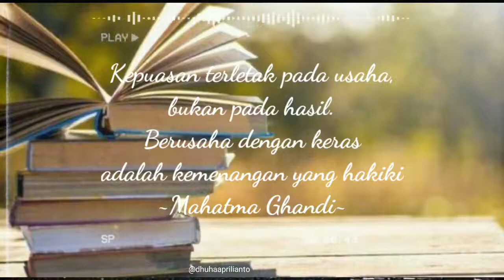Kata Mutiara Motivasi Diri Untuk Semangat Hidup Terbaru